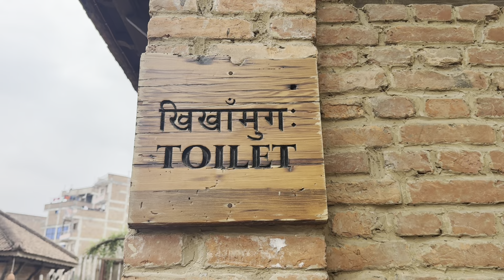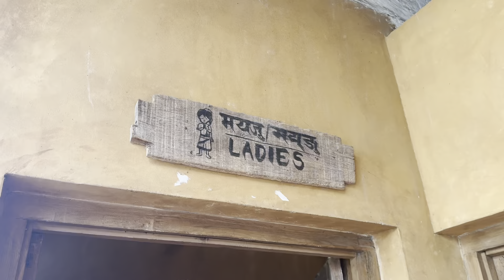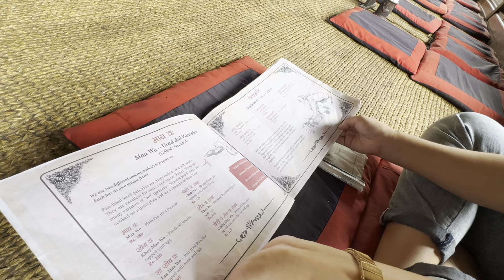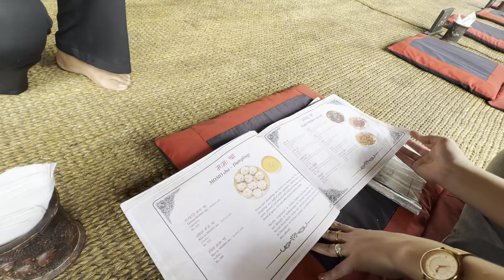Traditional Newari Food at Kirtipur | Sasa Twa Restro Kirtipur | Newari Cuisine in kathmandu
Welcome to Sasa Twa  Restro And Newari Flavors, your destination for discovering the rich and vibrant world of Newari cuisine right in the heart of Kirtipur! Join us as we explore the authentic flavors and culinary traditions of Sasa Twa, a renowned Newari food restaurant known for its delectable dishes and warm hospitality.

On this channel, you'll find:

Delicious Food Reviews: Dive into detailed reviews of the signature dishes at Sasa Twa, from spicy choila to savory yomari.
Cooking Demonstrations: Learn how to prepare traditional Newari recipes with step-by-step guides from our expert chefs.
Cultural Insights: Discover the history and cultural significance behind Newari cuisine and its place in Kirtipur's heritage.
Behind-the-Scenes: Get an exclusive look at the daily operations of Sasa Twa and meet the passionate team behind the delicious food.
Food Adventures: Join us as we explore Kirtipur’s food scene, visiting local markets, festivals, and more!
Whether you're a food enthusiast, a home cook, or someone looking to experience Kirtipur's rich gastronomic culture, there's something here for everyone.